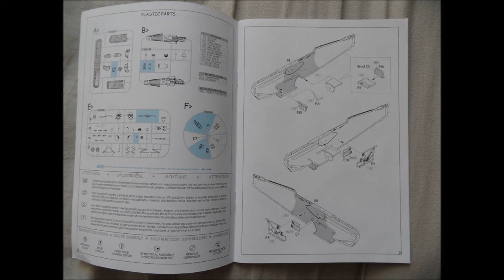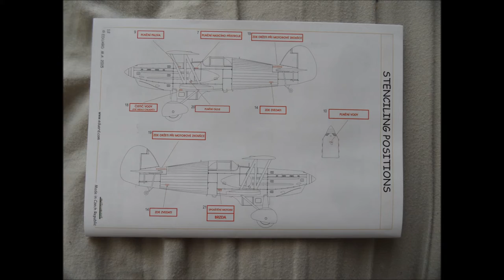Eduard 1:72 Avia B.534 'Dogan' /Series IV/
Bulgaria bought 78 B-534s in 1939, well after the partition. The last batch of these aircraft arrived in March 1942. On 1 August 1943, seven of these aircraft were able to make two passes at American Consolidated B-24 Liberator bombers returning from the raid on Ploieşti. Hits were scored but no B-24s were shot down and some of the B-534s that received damage in the combat, cracked up on landing. After the anti-German coup of 9 September 1944, Bulgaria switched sides overnight and its B-534s were often used in ground attacks against German units. On 10 September 1944, six B-534s were involved in a brief melee with six German Bf 109s at low altitude. One B-534 was lost, but the Germans quickly broke off, wary of the low altitude and the B-534's manoeuvrability.

On 1 September 1938, less than a month before the Munich Agreement would cause Czechoslovakia to lose 30% of its territory and 34% of its population, 328 B-534 and Bk-534s equipped 21 fighter squadrons of the Czechoslovak Air Force, with other aircraft being assigned to reserve and training squadrons, and deliveries continuing of the final batch of fighters. On 14 March 1939, Germany forced the partition of Czechoslovakia, with Slovakia being declared as the nominally independent Slovak Republic with Germany annexing the remaining "Czech" part of Czechoslovakia as the Protectorate of Bohemia and Moravia the next day. The Slovenské vzdušné zbrane (Slovak Air Force) was organised out of the units of the Czechoslovak Air Force that were based in Slovakia at the time of partition, and inherited about 71 B-534s and Bk-534s.
Slovakia quickly had to use its new formed air force, weakened by the departure of Czech pilots, to defend itself when Hungary invaded on 23 March 1939. Two B-534s were shot down by Hungarian anti-aircraft fire with four more being shot down by Hungarian Fiat CR-32 fighters and another Avia making a forced landing behind Hungarian lines, and being captured.
In September 1939, Slovakia participated in the German Invasion of Poland, with the aim of regaining territories lost to Poland at Munich. Two squadrons of B-534s supported the attack, escorting Luftwaffe Junkers Ju 87 bombers on eight missions, losing two B-534s while claiming a single Polish RWD-8 liaison aircraft shot down.The same squadrons served with the Germans in Ukraine during summer 1941, with one squadron returning in 1942 for anti-partisan duty. Obsolescence, lack of spare parts and the old Czechoslovak air force’s proprietary fuel mixture (BiBoLi, or some other mix of ethanol, benzol and petrol) finally relegated the surviving B-534s to training duties.
This would have been the last operational service of the B-534s in Slovak colors if not for the Slovak National Uprising of September–October 1944. The rest of the Slovak air assets did not turn-coat as expected and the leaders of the uprising were faced with using a rag-tag collection of leftover aircraft, including several B-534s at Tri Duby airfield. On 2 September 1944, Master Sergeant František Cyprich, just after testing a repaired B-534, downed a Junkers Ju 52 transport under Hungarian colors on its way to a base in occupied Poland. This was at once the first aerial victory for the Uprising and the last recorded biplane fighter air-to-air victory. As the Slovak National Uprising was desperate for available aircraft, Sergeant Cyprich was derided by his colonel for not trying to force the Junkers Ju 52 to land and be captured instead. The last two B-534s at Tri Duby were burned as the base was evacuated on 25 October 1944.